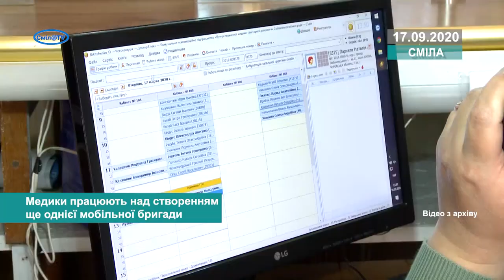Медики працюють над створенням ще однієї мобільної бригади